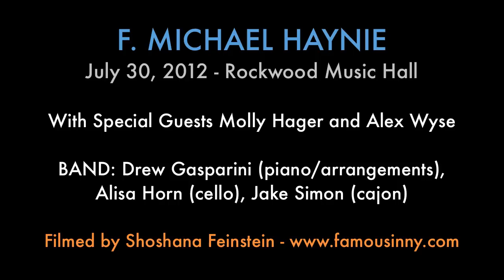"Everything" - by F. Michael Haynie (Live @ Rockwood Music Hall)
Song written by F. Michael Haynie. Performed at Rockwood Music Hall on July 30th, 2012.

BAND: Drew Gasparini (piano/arrangements), Alisa Horn (cello), Jake Simon (cajon)